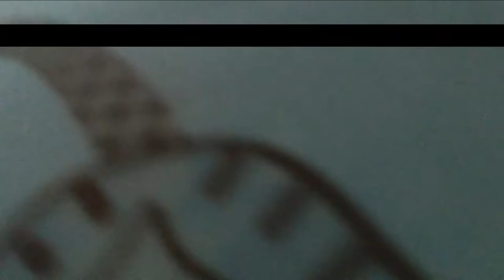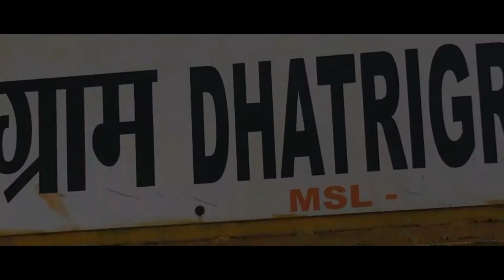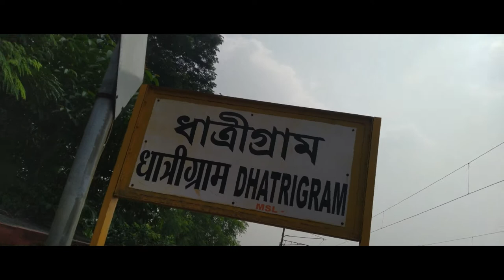Dhatrigram Vlog !! Purba Barddhaman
Hi ,
       am i abhishek i am form india  this is my TRAVEL vlog DHATRIGRAM/
Here I am guys,presenting before you.. my loved ones
So Hope You Guyz Enjoyed The Video , If You Love The Video So Please Make Sure To Like , Share , And SUBSCRIBE The Channel And Press The Bell Icon To Get Notified Channel Name _ ("TRAVEL BLOGGER ABHISHEK")

ধাত্রীগ্রাম ভারতের পশ্চিমবঙ্গ রাজ্যের বর্ধমান জেলার একটি শহর।

জনসংখ্যার উপাত্ত
ভারতের ২০০১ সালের আদম শুমারি অনুসারে ধাত্রীগ্রাম শহরের জনসংখ্যা হল ৯৬০৯ জন।[১] এর মধ্যে পুরুষ ৫২% এবং নারী ৪৮%।

এখানে সাক্ষরতার হার ৬৮%। পুরুষদের মধ্যে সাক্ষরতার হার ৭৬% এবং নারীদের মধ্যে এই হার ৬০%। সারা ভারতের সাক্ষরতার হার ৫৯.৫%, তার চাইতে ধাত্রীগ্রাম এর সাক্ষরতার হার বেশি।

এই শহরের জনসংখ্যার ১১% হল ৬ বছর বা তার কম বয়সী।

Use my Device for vlog.

Primary Camera

Action Camera

Wide Angle Lens

64 GB
128 GB

32 GB
64 GB

HDD :-
1 TB
2 TB

Laptop Bag

Sleeping Bag

Camping Tent

Trekking Shoes

Other Accessories

Power Bank

Go Pro Battery

Go Pro Charger

Go Pro Accessories Kit

Selfie Stick

Gorilla Pod

I LOVE YOU ALL SO MUCH💕 KEEP SUPPORTING AND LOVING ME! 🌹